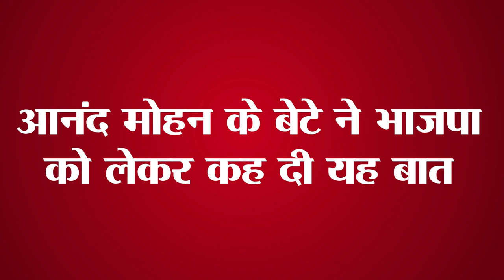Get Daily Latest 15 news of Bihar and indian political.Today date is 14th june 2023.